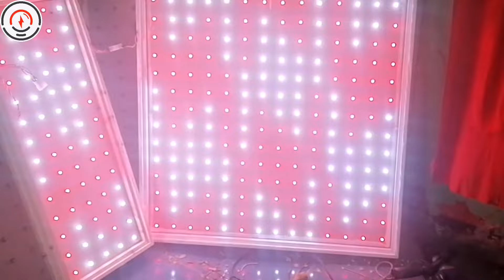How to Connect Pixel LED in Dance Floor by LEDEdit PRO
How to Connect Pixel LED in Dance Floor by @lededitpro

Pixel LED Effects Download Pack: 7000 Effects for LEDEdit, NeonPlay, LEDEasy, LEDBuild, Madrix, Jinx, and Glediator.

✅ Pixel LED Effects Pack Details:

* Files: 7000+
* Size: 23 GB
* Formats: SWF, TOL, AVI, MP4, and GIF

✅ Types of Pixel LED Effects Pack:

* Thoran effects (All sizes)
* Gate effects
* Circle effects
* Building effects
* Road effects
* Ceiling effects
* Animale effects
* Cartoon effects
* Dance Floor effects
* Flower Rotation effects
* Islamic effects
* Hindu effects
* Christion effects

The best video effects and animations for Pixel LED software.

      🔻🔻🔻 LEDEdit PRO © 🔻🔻🔻

💥💥💥💥💥💥 Tags 💥💥💥💥💥💥

led edit effects swf download
led edit effects software download
2019 led edit-k
led edit program
thoranam effect
download lededit effect
thoranam pixel led
neon play software
neon play tutorial
neon play led animation
led easy tutorial hindi
ws2811 controller
dmx controller
dmx controller price
dmx controller christmas lights
dmx controller tutorial
arch gate design
pixel led gate
pixel led gate programming
pixel led gate software
pixel led light gate kaise banaye
pixel led gate kaise banaen
pixel led ka gate
pixel led connection
pixel led controller program
pixel led controller kaise banaye
pixel led controller software
t1000s led controller
t8000 ttl
t8000 ac